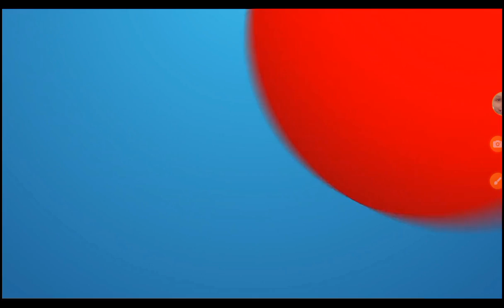talking tom friends for ever ep 4 talking friends